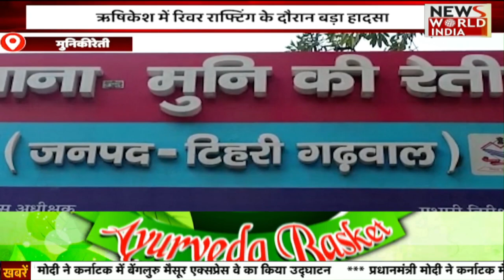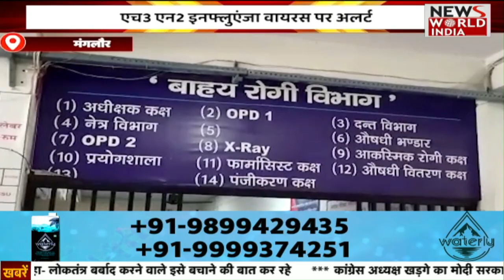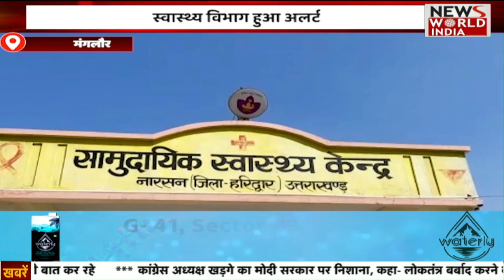यूपी- उत्तराखंड की बड़ी ख़बरों का Bulletin | Uttarakhand | Uttar Pradesh